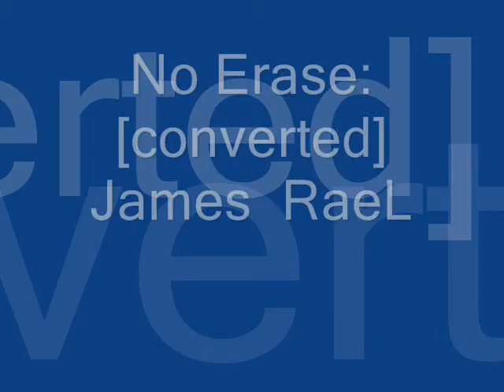No Erase: [converted] James_Rael